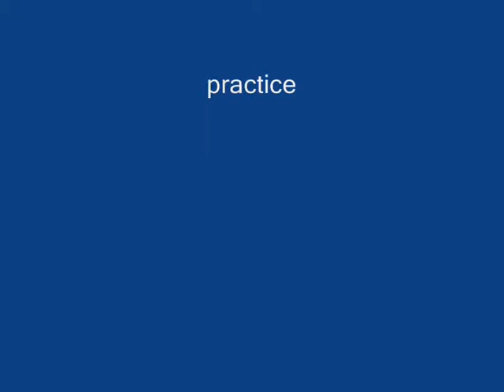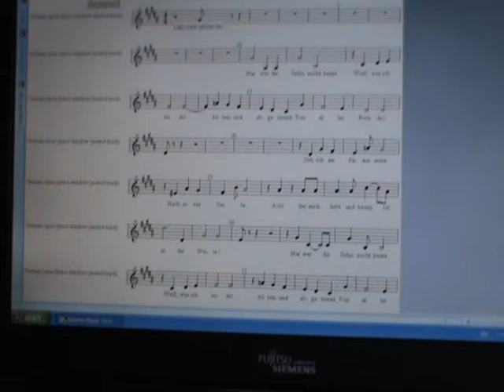Tchaikovsky, Nur Wer Die Sehnsucht Kennt, English translation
This was a practice for the concert (see other video).  I have uploaded this to demonstrate the different sound from a church to a small living room.